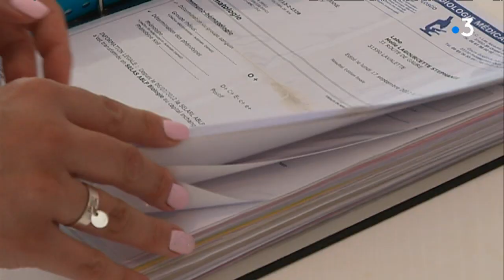Infertilité en Midi-Pyrénées : l'inquiétante chute des naissances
Y aura t-il encore des petits Occitans en 2040 ? Une question alarmiste posée par le Réseau Environnement Santé.
Aujourd'hui en France, un couple sur cinq du mal à avoir des enfants. L'ancienne région Midi-Pyrénées est la première concernée.